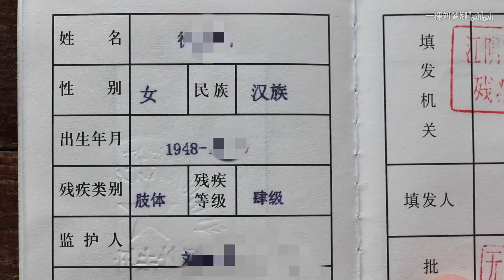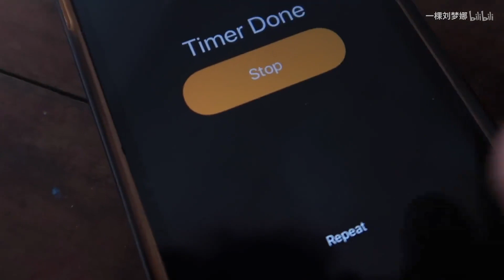我爷爷这十年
1、又名：3653乘24小时
2、BGM原曲：Ed Sheeran - Supermarket Flowers
Piano Cover：Paul Hankinson